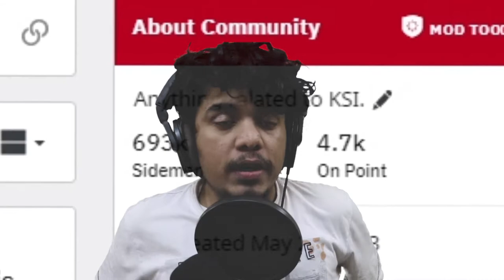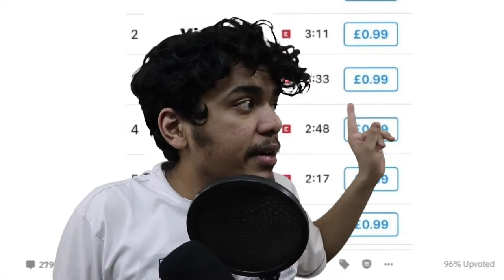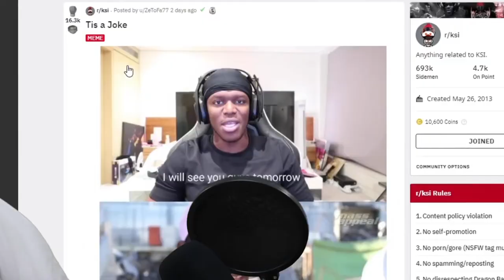Internet Addiction memes FT. Cheat Day...... 2020 05 25 23 43 29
Crying about me being a lazy,entitled & inevitable failure of a loser.

KSI, FGTeeV, The Office memes are sprinkled through out.